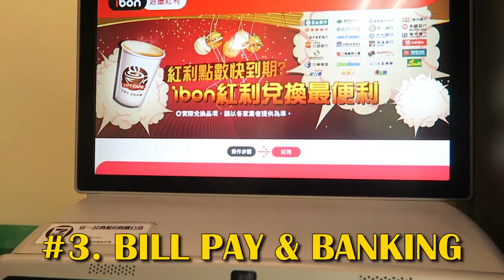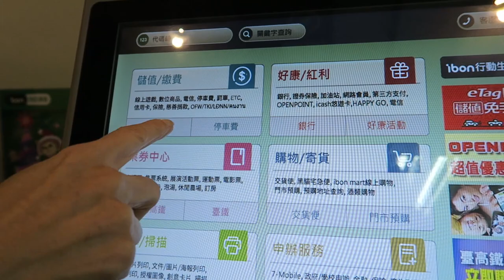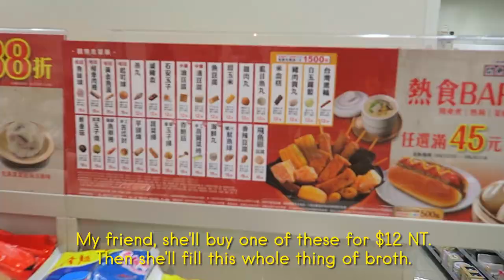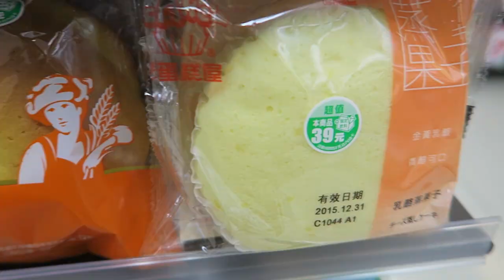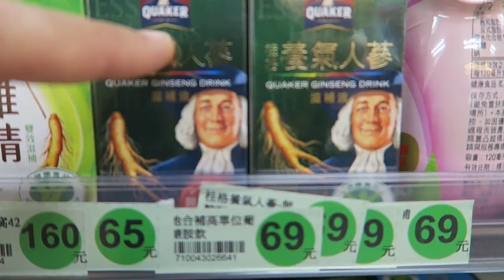7- ELEVEN IN TAIWAN | Convenience Store Foods in Taiwan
7 Elevens in Asia are more exciting than in the U.S. Here's some reasons why 7-ELEVEN TAIWAN  are awesome! Check out these Taiwanese 7-Eleven to see what it's like shopping in convenience stores in taiwan!

Watch my Thai 7-Eleven video.

♥♥♥♥♥♥♥♥♥♥♥  HEY GRRR TRAVELERS  ♥♥♥♥♥♥♥♥♥♥

♥  I film all my solo travel videos by my own hand while traveling solo. Share my site and spread the word that solo travel is possible!  Give this videos a "thumbs up" if want to see more videos like this!

And LOTS & LOTS of LOVE!

♥♥♥♥♥♥♥♥♥♥VIDEO TRAVEL GUIDES ♥♥♥♥♥♥♥♥♥♥♥♥♥

Varanasi  ✈

grrrl traveler solo travel, grrrltraveler solo travel, grrrltraveler,